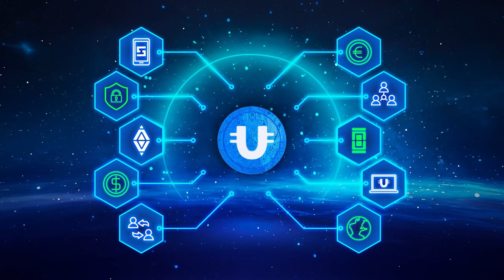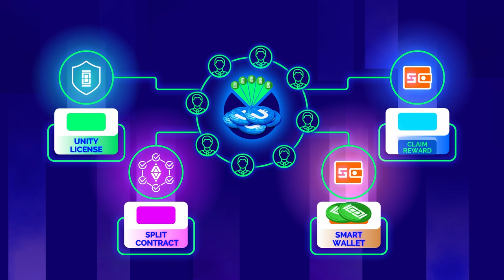Community pool: un inizio rapido e redditizio con DeFi-U per tutti! 🔥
Ti presentiamo il community pool, un nuovo pool di liquidità DeFi-U con una soglia minima di ingresso! In questo video scoprirai a cosa serve il community pool, quali opportunità si apriranno per la maggior parte dei membri della community quando esso verrà lanciato, cosa serve per unirsi al pool e quali ricompense potrai ottenere in ULTIMA.